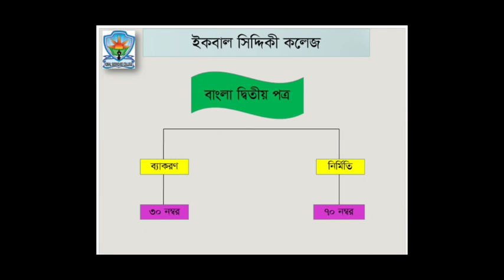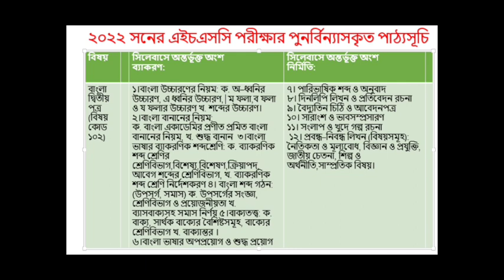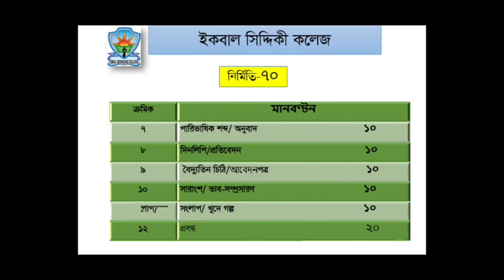২০২২ সনের HSC বাংলা ২য় পত্রের পুনর্বিন্যাসকৃত সিলেবাস । একাদশ শ্রেণি । বাংলা ২য় পত্র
Md Tariqul Islam Joni
Lecturer